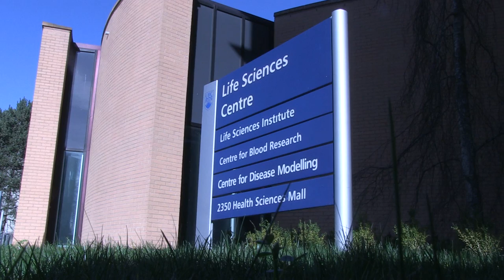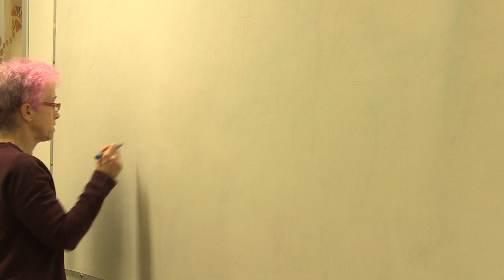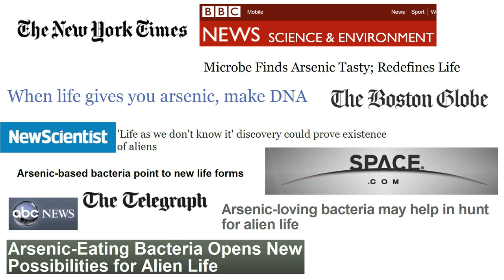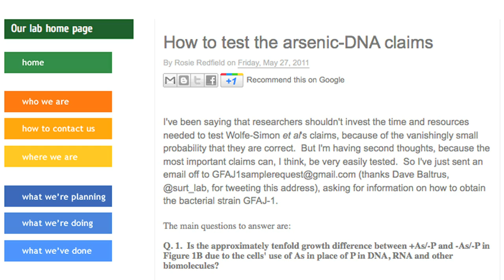Even NASA screws up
UBC's Dr Rosie Redfield takes on NASA's literally unbelievable "arsenic life" claim. Alongside keeping an eye on bacteria sex, Redfield decides to challenge one of the most potentially  controversial conclusions in recent history, that has the potential to change our idea of life. But extraordinary claims require extraordinary evidence...

Created by Gudrun Jonsdottir, Hayley Dunning and Golnaz Fakhari with the resources of UBC's School of Journalism and the guidance of profs Dan McKinney and David Rummel.